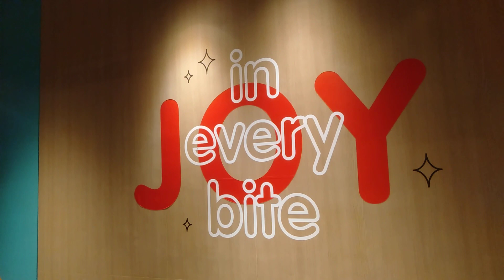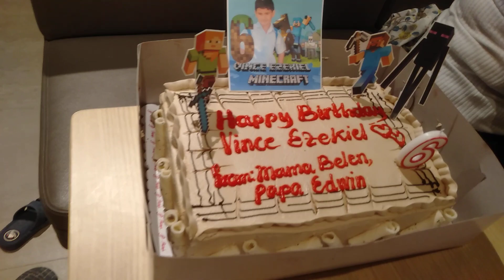Jollibee...gala sa loob muna